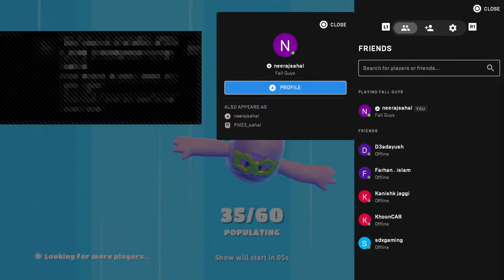Pitamber Gamer live from Ps4 Fall Guys with Viwers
This channel is about all gaming video